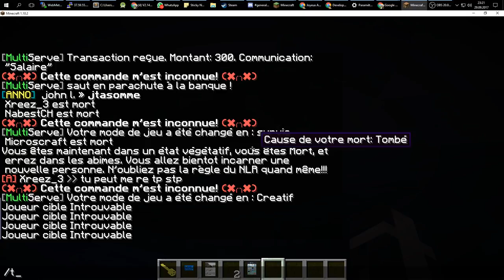V2.141 Darkrp Multiserve.fr